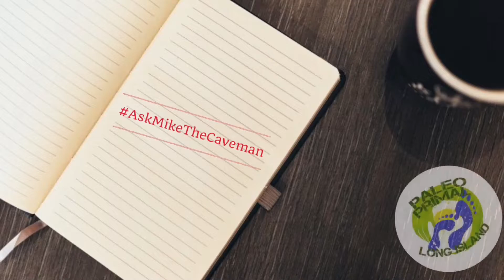Should You Be Using Styrofoam Products? | AskMikeTheCaveman Part 272